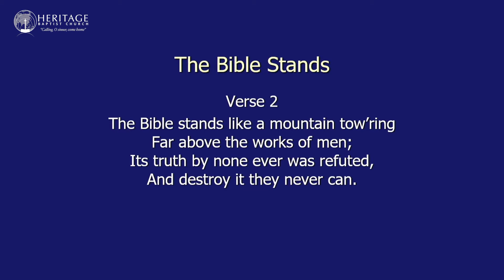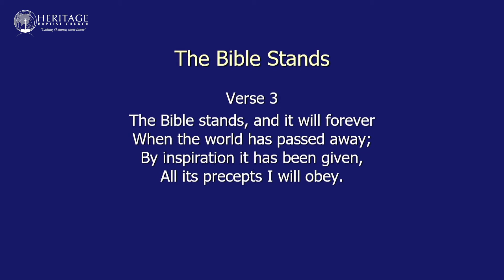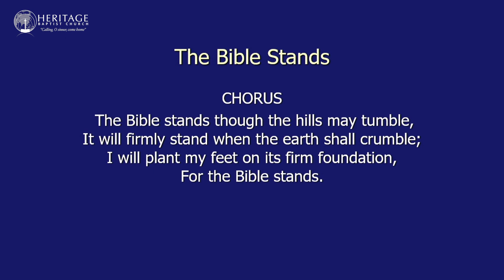The Bible Stands